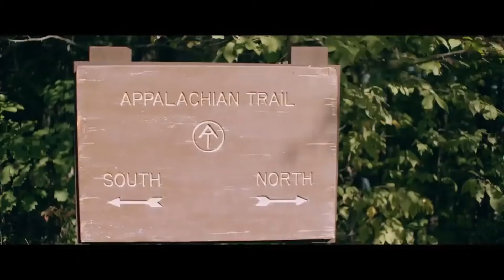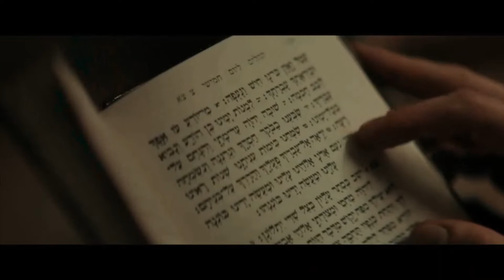Top 5 Horror Movies 2021| 2021 අති බිහිසුණු සිනමා පට 05 ක් | SL INFOMART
Top 5 Horror Movies 2021| 2021 අති බිහිසුණු සිනමා පට 05 ක් | Watch and get thrilled and shocked. ඔබත් නරඹා භීතිය විදගන්න.